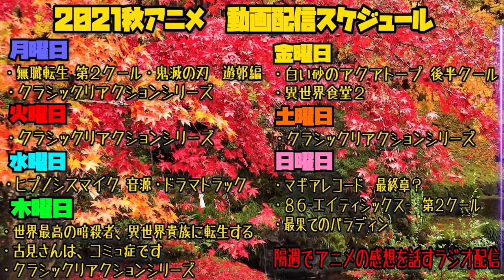【Reaction】文豪ストレイドッグスの第２話を見た日本人の反応【リアクション】-Anime Reaction｜Bungo Stray Dogs Episode2 Reaction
敦まじで好き

↓メンバー登録するとこのシリーズのリアクションを一足先に見ることができます

0:00 OPトーク-Talk-
1:07 リアクション-Reaction-
25:05 感想・考察-Review-

〜For oversea〜
I watched 【Bungo Stray Dogs】